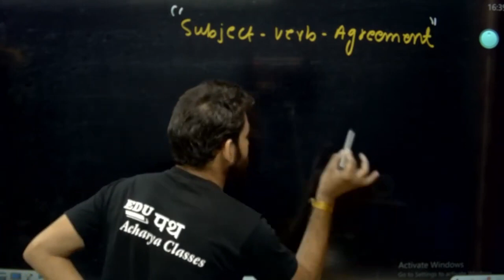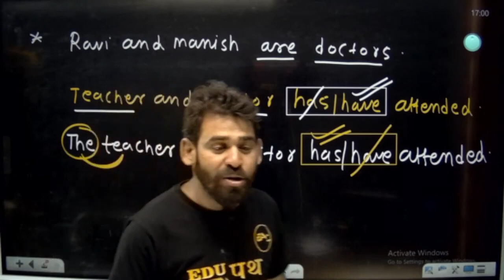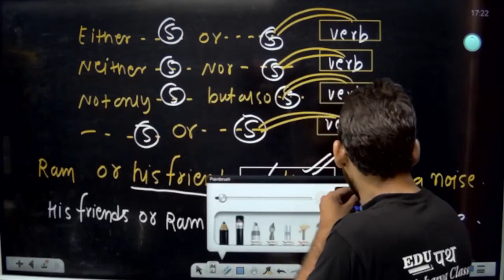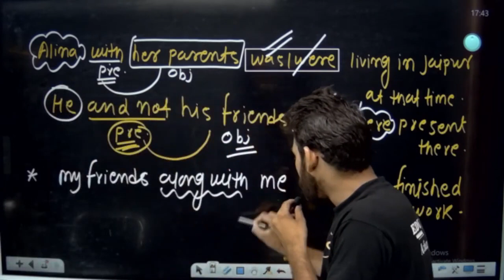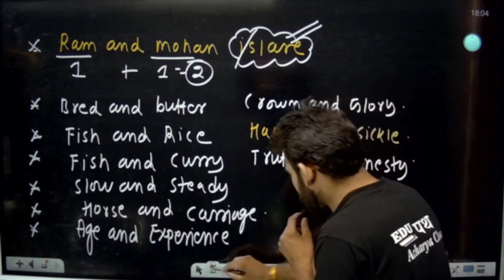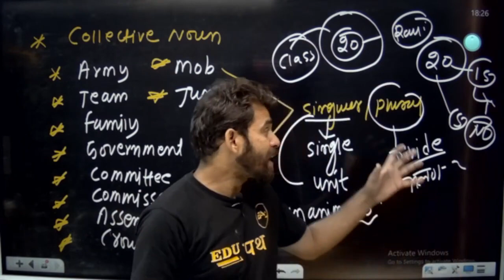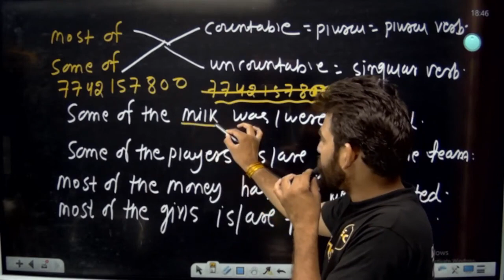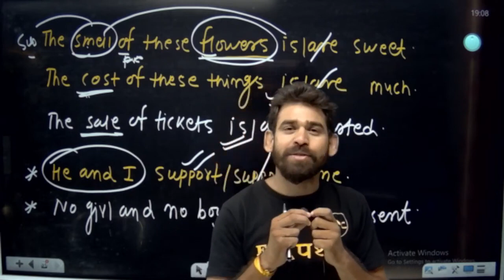एक CLASS में Subject verb Agreement खल्लास FOR ALL EXAMS ENGLISH GRAMMAR BY RAVI ACHARYA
💥 Edupath Acharya Classes यूट्यूब चैनल पर आपका स्वागत है। 🙏🏼💐  💥

           Edupath Acharya Classes
                       🙏धन्यवाद🙏

प्रगति व उन्नति के द्वार तभी खुलते है जब समय-समय पर नवीन विचारों को क्रियान्वित किया जाता है इसी विचार को लेकर Edupath Acharya Classes किया है Let's Learn India के तहत नये युग का प्रारंभ.. यह Mock Test का Live Solution आपके लिए बहु उपयोगी सिद्ध होगी। तो अंत तक जरूर जुड़ें रहें।

Edupath Acharya Classes is one of the best e-learning platform which provides QUALITY video lectures for REET, Patwar, High Court, Constable, School Lecturer, PSI, RAS, IAS, TET, MPPSC, UPPSC, CTET, MPTET, Accountant, Investigator, Gram Sevak, LDC etc.

Edupath Acharya Classes is providing Video Lectures, Model Test papers, Test Series, PDF notes  etc. Notes been prepared by our expert faculties who are having the experience of more than 10 years for teaching under multiple Competition exams. Thousands of people got selected in REET, Patwar, High Court, Constable, School Lecturer, PSI etc. by only using Online  Notes and Test series. We are providing REET, Patwar, High Court, Constable, School Lecturer, PSI etc in very reasonable fees by providing high quality lectures and Content.

↦  RAJASTHAN HIGH COURT LDC || 10000 प्रश्नो का भौकाल || ENGLISH FOR LDC EXAM || BY RAVI ACHARYA SIR

↦  RAJASTHAN HIGH COURT LDC || ENGLISH FOR LDC EXAM || BY RAVI ACHARYA SIR || Edupath Acharya Classes || English with Ravi Acharya

↦  For All Exams English Vocabulary Idioms and Phrases की लल्लन टॉप Class एक नए अंदाज में चूकना मत | English by Ravi Acharya Sir